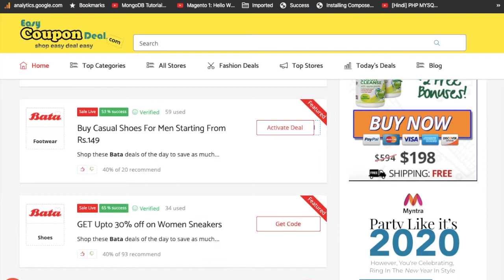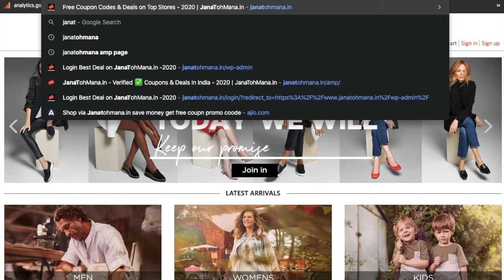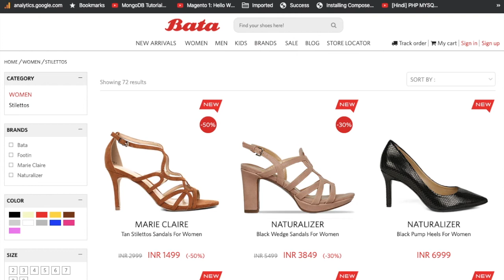Bata Coupon Code 2020 | Bata Verified ✅ Coupons | Bata Best Deals Offers & Discount 2020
Bata Footwear with Verified  ✅ Coupons codes & Deals